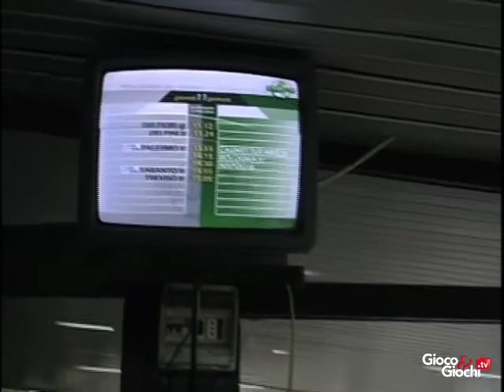Ippica: tornano le corse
Torneranno le corse al trotto. E' quanto scaturito dalla riunione che si è tenuta nella sede dell'Unire ieri pomeriggio tra il Commissario dell'Ente Claudio Varrone e i rappresentanti di tutte le Categorie del trotto.